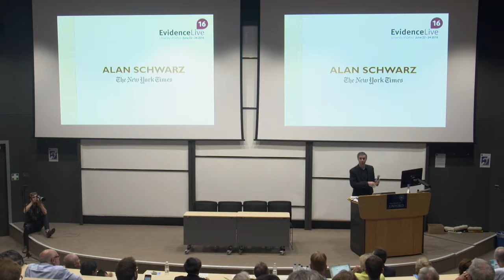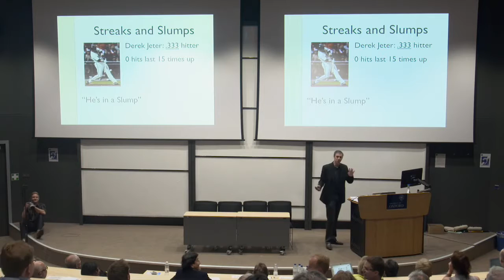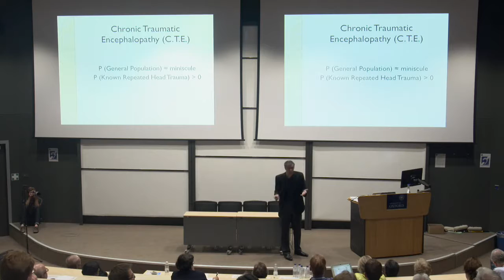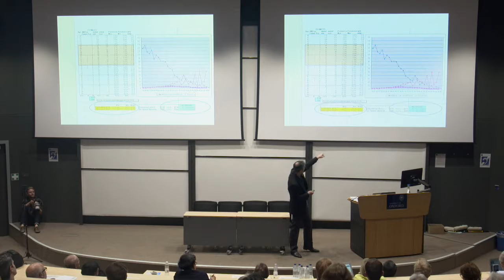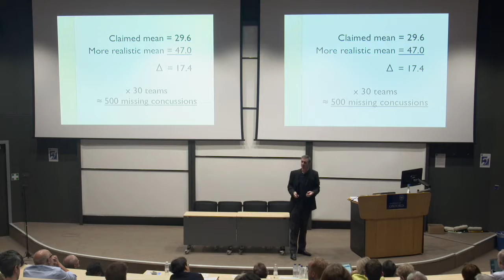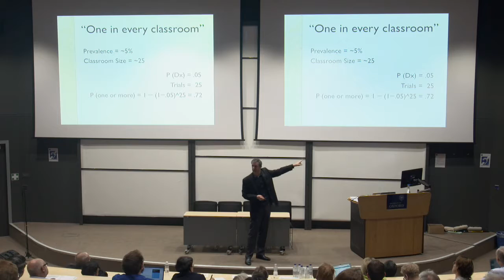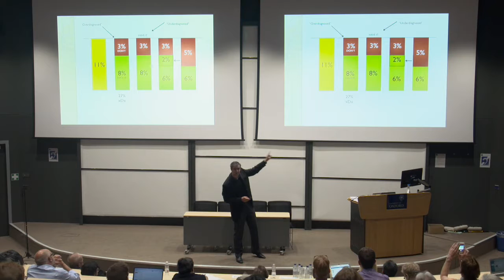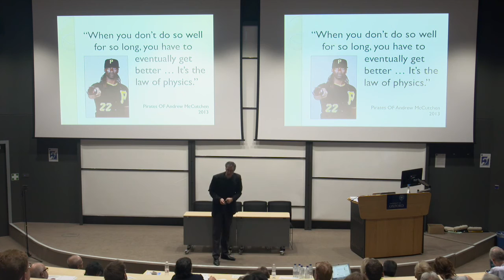Alan Schwarz - Do the math: Probability in Journalism